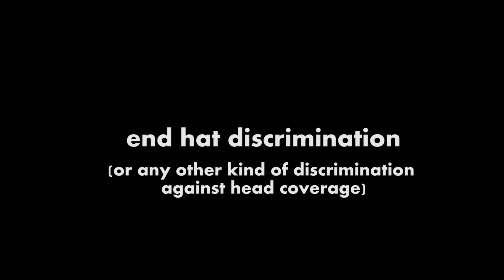endhatdiscrimination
Jesus Christ it's 2016. You would think these things wouldn't happen anymore. But you are wrong. Very wrong. Let's fight hat discrimination.

here you will find short films from me;)

ENJOY! : D

PEAAAAAAAAAAAAAAAAAAACE